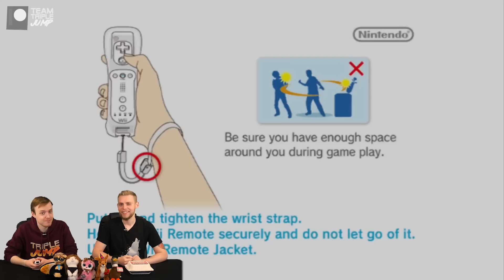Worst Games Ever - Emergency Heroes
With hap-hazard Wii-Mote driving and utter disregard for property damage, we wouldn’t recommend these so-called Heroes in an Emergency – unless you want to end up in the emergency room yourself.

Thank you to Kez for sending us this game!